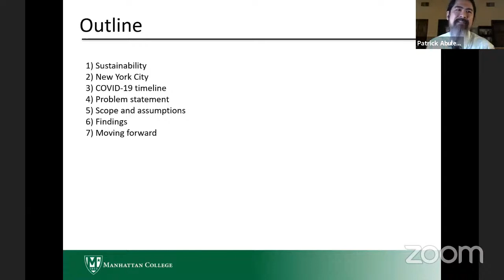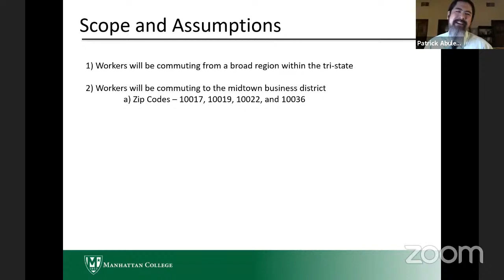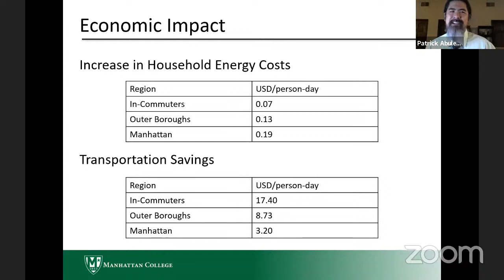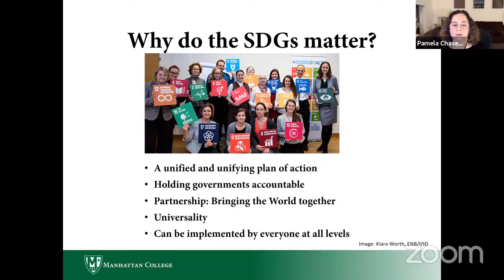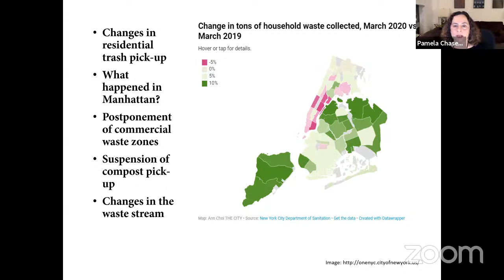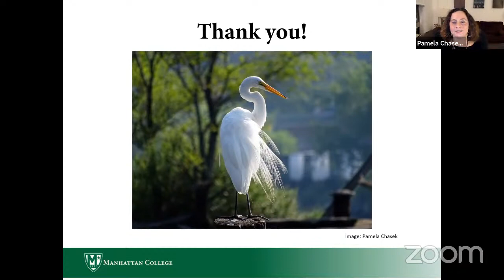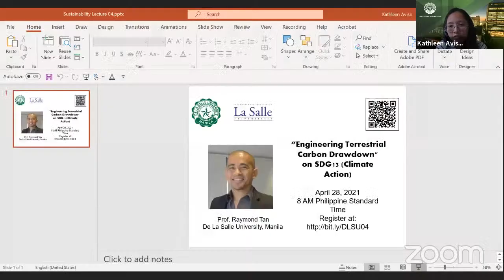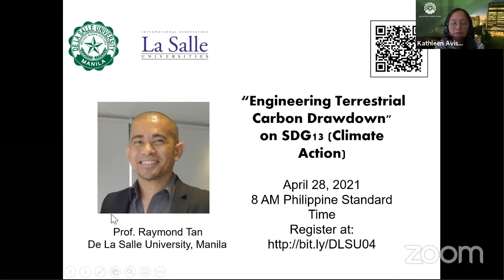Building and transportation energy use in New York City during the COVID19 pandemic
***The Sustainability Lectures Series provides a venue for the free exchage of ideas. The views expressed by speakers are their own, and do not necessarily reflect those of DLSU and IALU***